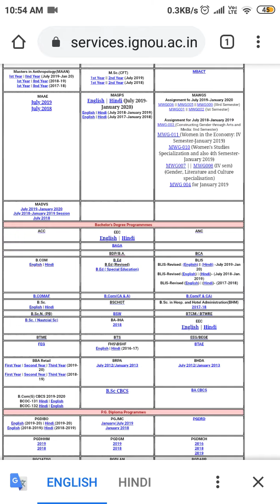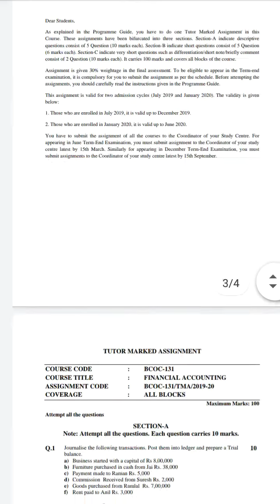IGNOU: How to download Assignments for Bcom G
Assignments download  for Bcomg step by step